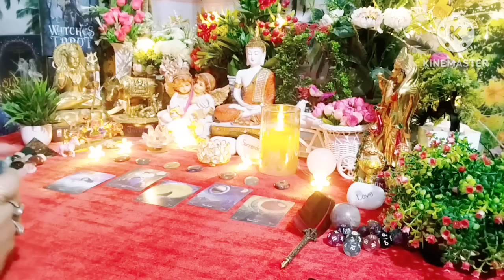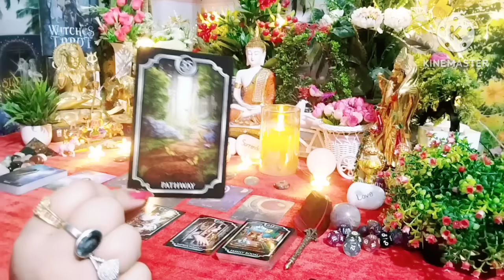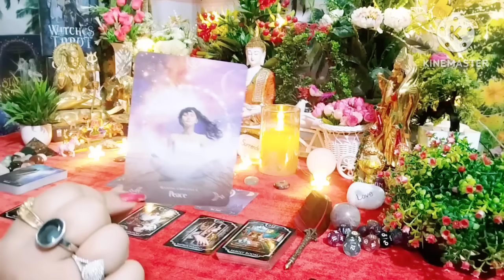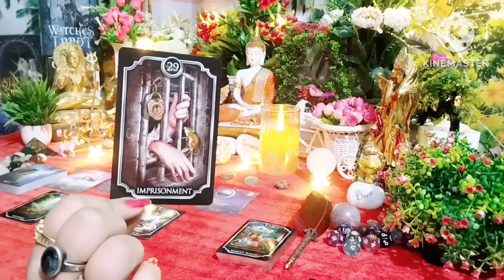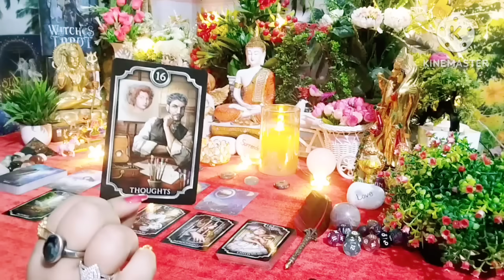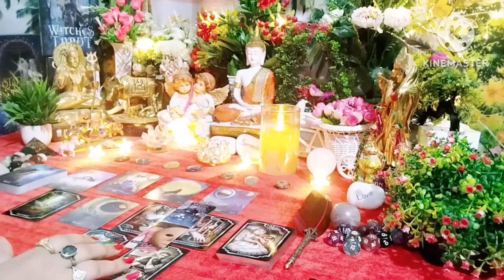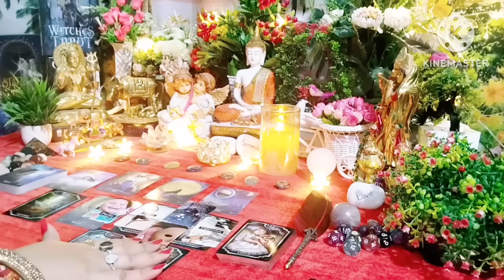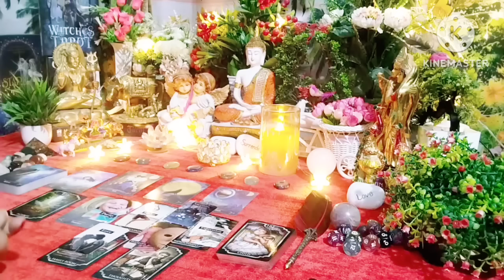🍁🧿Current Energy🧿🍁 Messages From Your Person 💗 All Signs Collective Timeless Tarot🌈